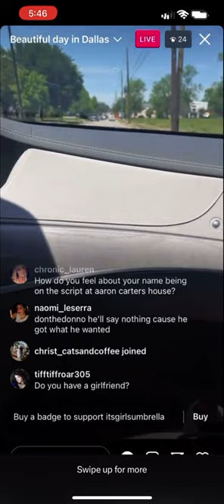Aaron Carter’s manager explains why his prescription bottle was found at death scene-IG Live 4/21/23